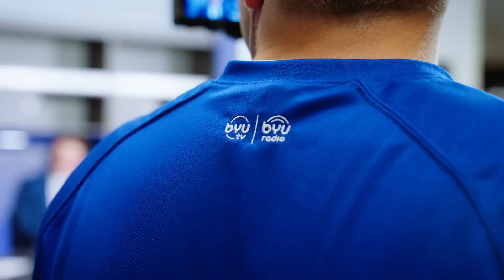THE CUT: Big 12 Media Days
Take a look behind the scenes of BIG 12 Media Days at AT&T Stadium with Coach Sitake, Kedon Slovis, Kody Epps, Ben Bywater, Tyler Batty, and Ryan Rehkow.